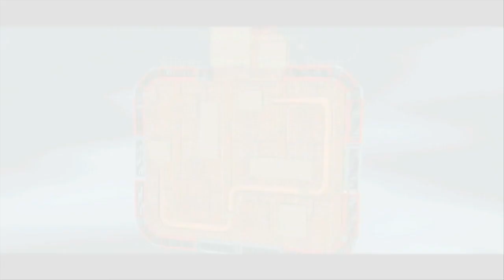Super Mario Galaxy 2 - World 1 - Spin Dig Galaxy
This is the Spin Dig Galaxy.

Star 1: 00:30
Star 2: 07:37
Star 3: 12:26
Green Star 1: 14:27
Green Star 2: 16:16
Green Star 3: 18:25